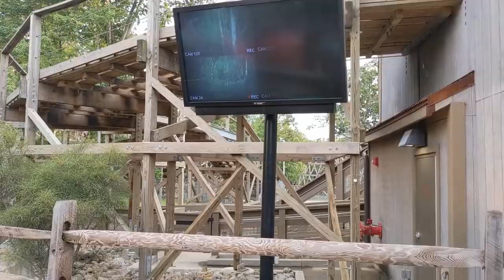Kings Island Ride/Park Footage 2021 (Free For Use)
This is my 2021 footage of Kings Island. This footage includes most of Kings Island's rollercoasters, some non-coaster rides as well as some other footage. This footage is all free to use in your video, as long as you give credit.